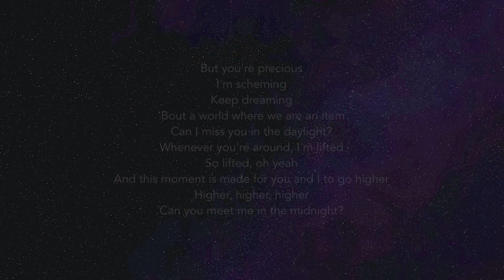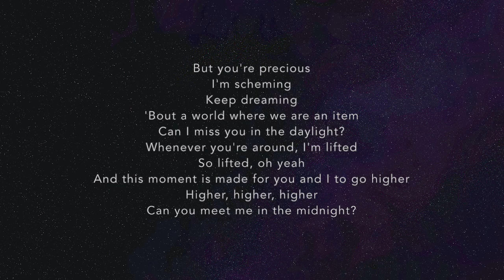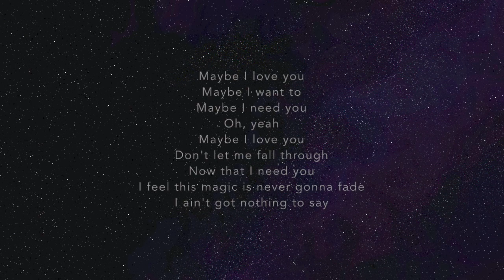[Instrumental/karaoke] Jessie Ware - Midnight (Acoustic) [+Lyrics]